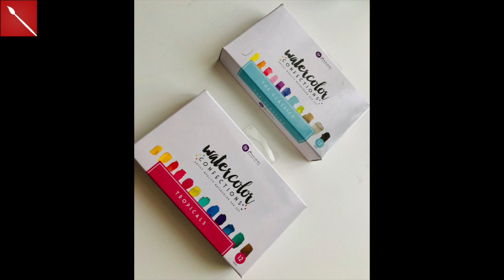Acquerelli CLASSICI e TROPICALI by PRIMA (Recensione/review) Arte per Te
QUI TROVI TUTTA LA GAMMA DI PALETTE (links afiliati amazon):

SHIMMERING LIGHTS